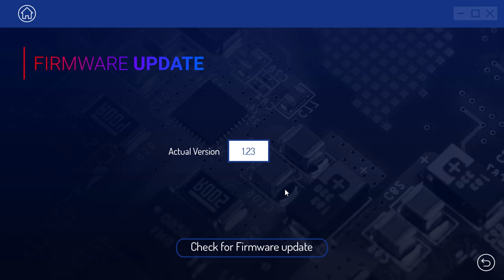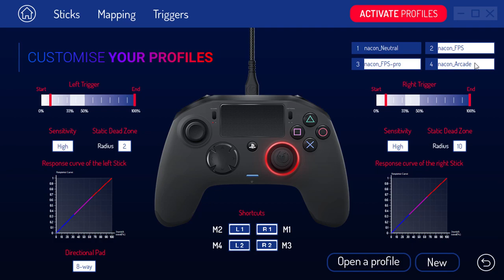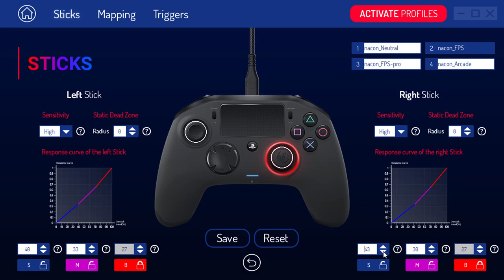Setari Nacon Revolution Pro Controller 2 pentru PlayStation 4 (Battlefield V)